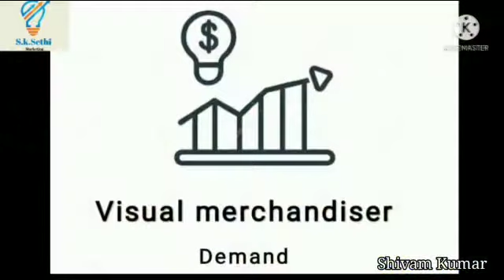Visual Merchandising kya hai ? | What is Visual Merchandising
Hello friends

Dosto Is Video Mai Maine aapko Visual Marchandising ki Full details dene ki kosis ki hai Ummeed Hai Aapko Ye Video Pasand Aayegi.